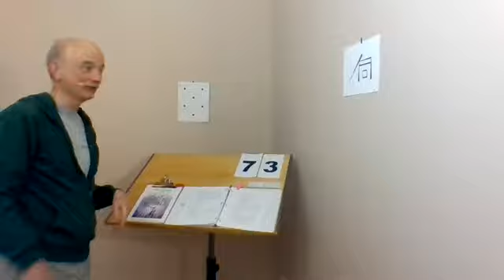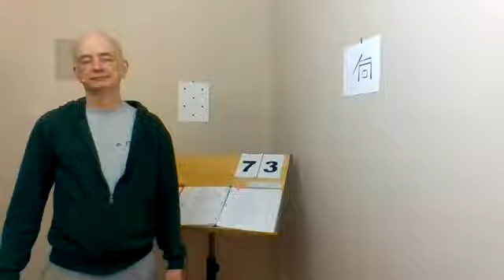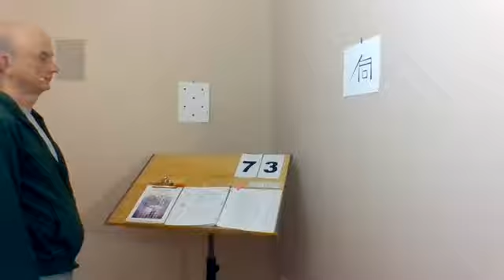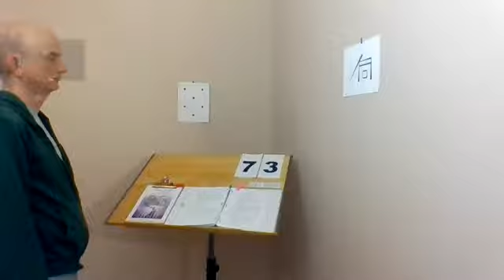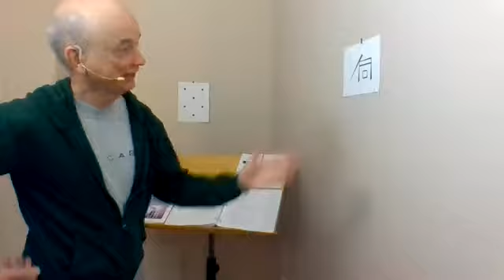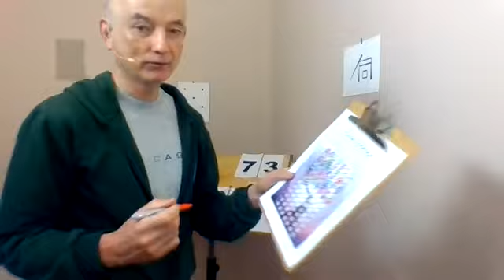Aura Seeing Practice Group – Week 7, Day 3